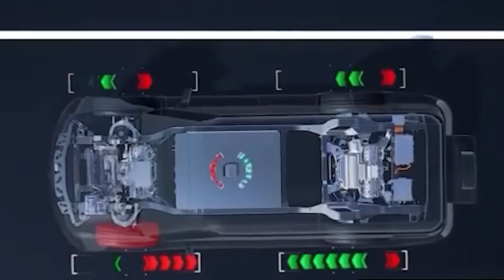Next-Gen BYD Blade Battery: A New Era in EV Safety!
The wait is over! BYD has unveiled their next-gen Blade Battery, launching in August 2024. Which BYD vehicles will feature this groundbreaking technology? How will it impact performance, sustainability, and safety? Join us to find out!

BYD addresses past concerns of battery safety head-on. During the event “The Blade Battery – Unsheathed to Safeguard the World,” Chairman Wang Chuanfu emphasized BYD's commitment to safety. The Blade Battery, designed from the ground up, redefines industry standards with its innovative design and rigorous testing.

Unlike traditional batteries, BYD's Blade Battery showcased remarkable stability in nail penetration tests, maintaining surface temperatures between 30 and 60°C without catching fire. Additional extreme tests proved its resilience, making it a game-changer in EV safety and performance.

With an energy density expected to reach 190Wh/kg, the Blade Battery promises longer ranges and enhanced performance, setting new benchmarks for electric vehicles.

What are your thoughts on BYD's next-gen Blade Battery?